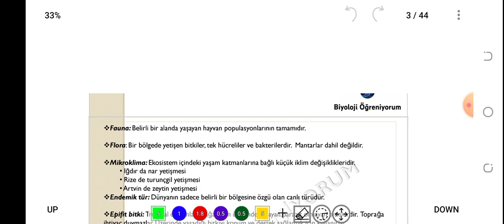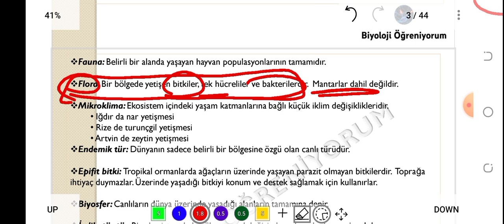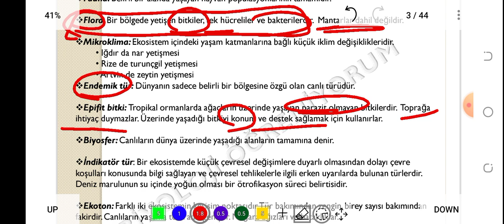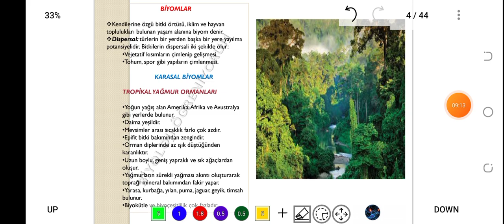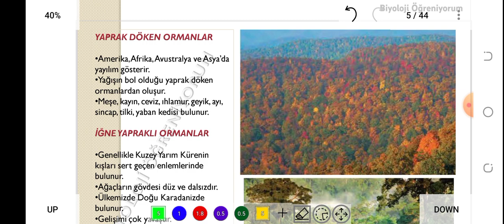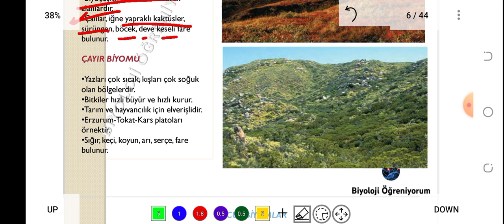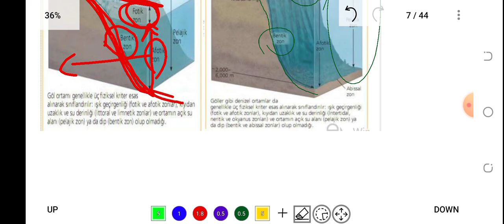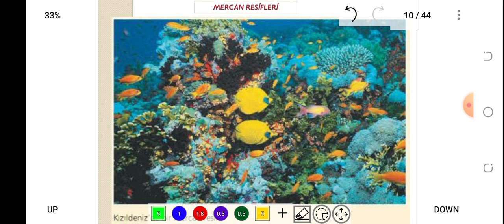74. EKOLOJİK KAVRAMLAR VE BİYOMLAR - ÖABT BİYOLOJİ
konu PDF